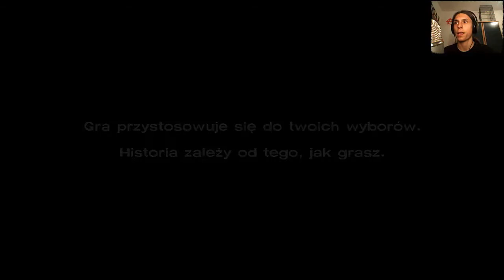The Walking Dead: Season One [#05] - Nowy dom?